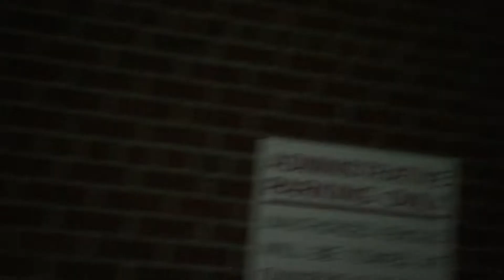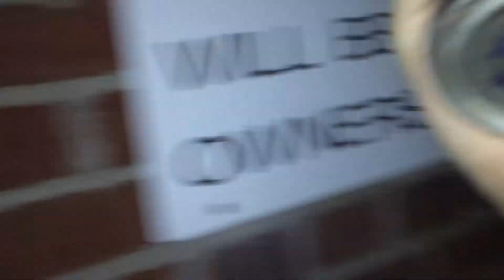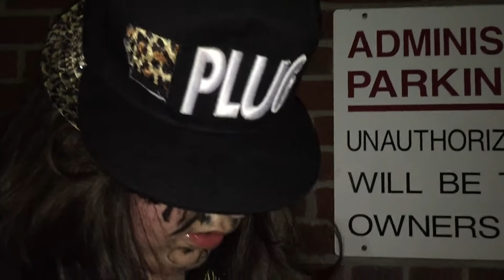IvanSonicGamer- BAKED BEANS REVIEW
HELLO GUYS today I use my thanos rings to summon thanos car (old and "cringe" meme but this is a old video) and then I review JUICE BOX (bad) and BAKED BEAN (good) so just WACH THE VIDEO and enjoy